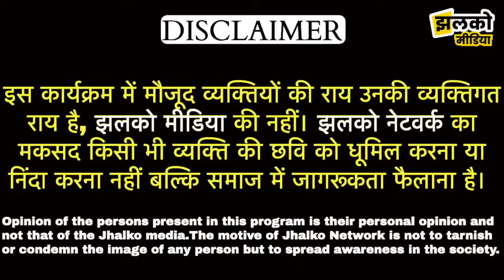लोकसभा चुनावों में किसकी जीत देखना चाहती है खंडेला की जनता, देखें मजेदार चुनावी यात्रा~ Jhalko Sikar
Produced By: Jhalko Sikar
Edited By: Mukesh Bohara
Reported By : Arun JI
Cameraman :